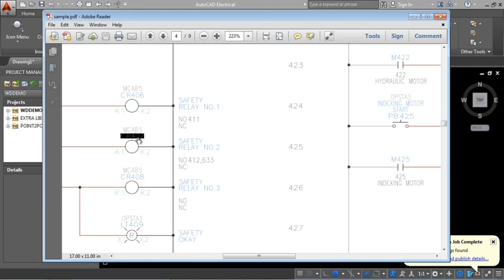AutoCAD Electrical - PDF publishing